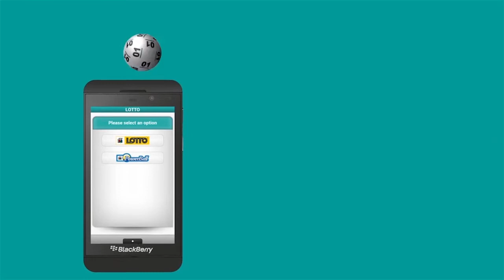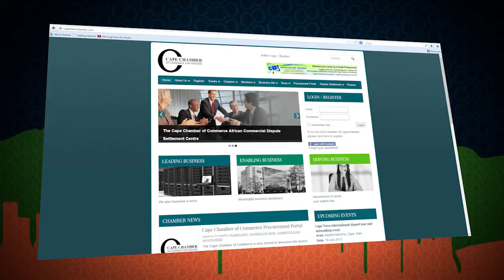Cape Chamber TV - Pilot